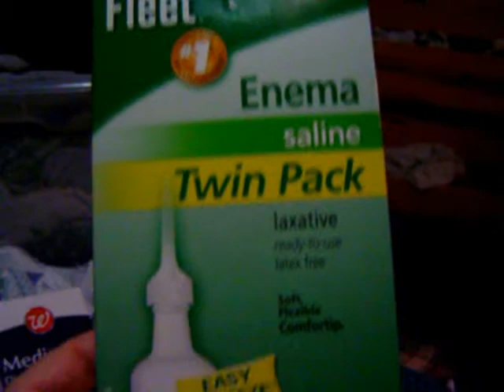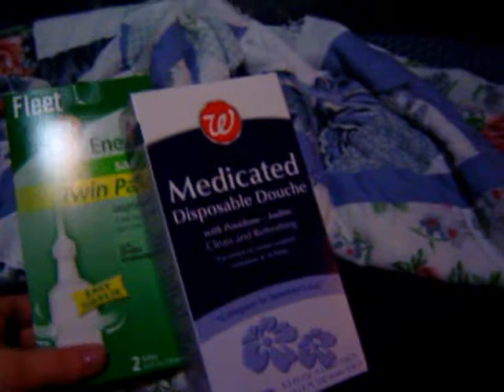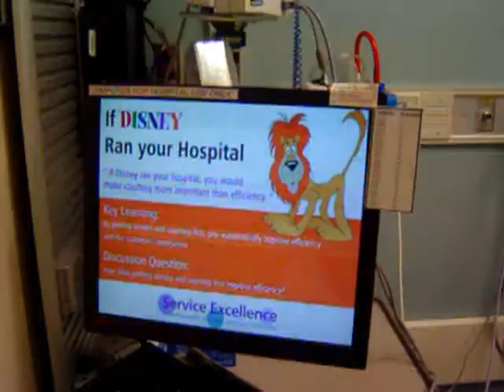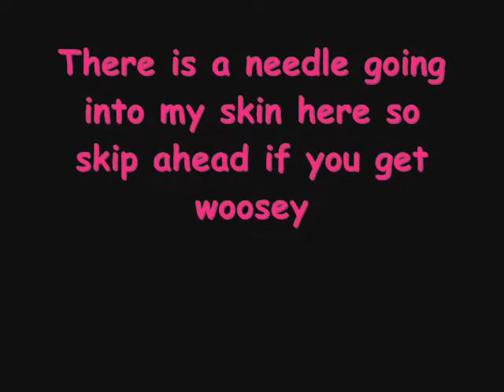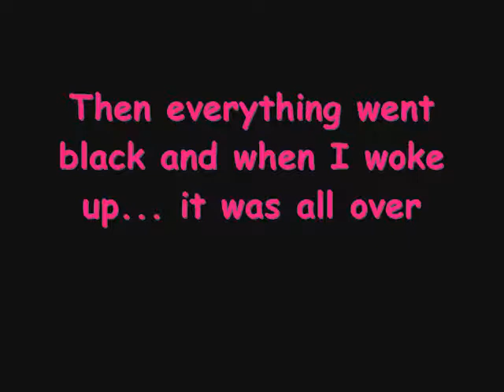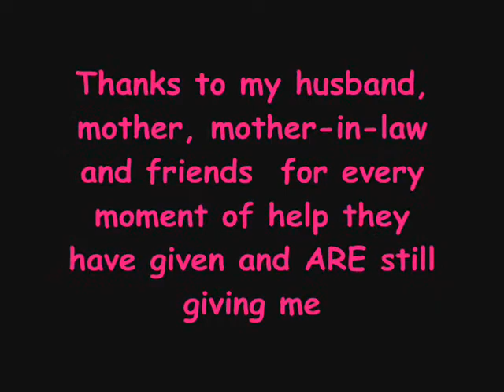My Uterumentary. The Documentary of a Uterus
The Documentary of a Uterus
My Uterumentary

I am recovering nicely and we will soon see if it has work on at least curing me of some of my issues. It will be a good month of healing, but I will be only mildly restricted. Yay!
They used the robot to help with my Op and it was huge.
I hope everyone is well and I will update you guys again soon!